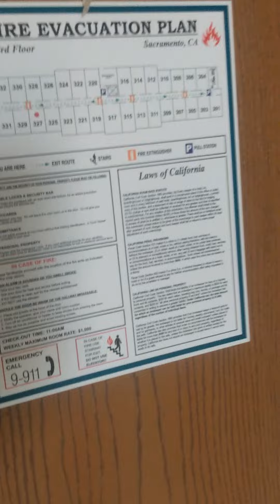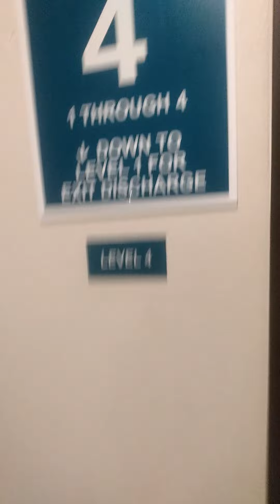Part 2. Fire Alarm 🚨 with Fire 🚒 Arrived, Video from Inside 4 Story Housing.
Tenant Shoots Video of Yet Another Fire Alarm At There Residents In The Capital City. Cats + Kittens  Are Being Rushed Out During Alarming Moment